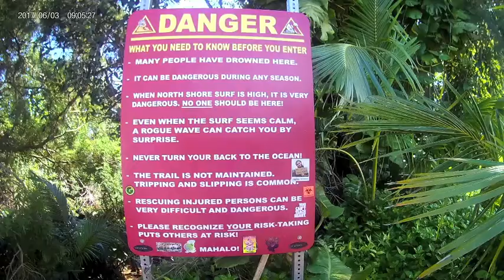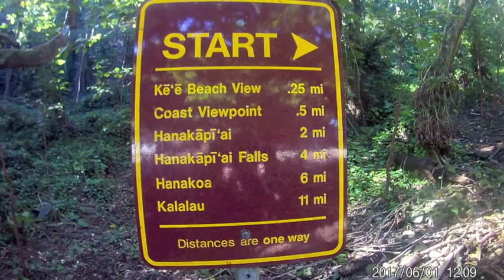Ebzery Family Vacation - Hawaii 2018